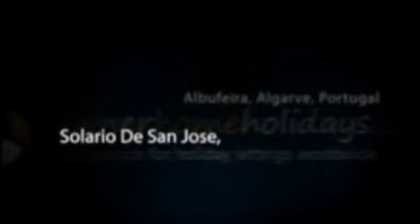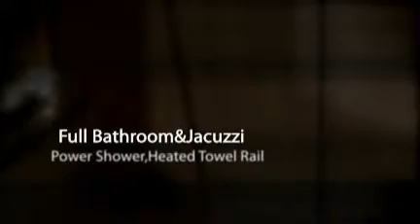Solario de san Jose, Albufeira apartment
Long term letting and Holiday letting in Albufeira, Algarve, Portugal (498) - created